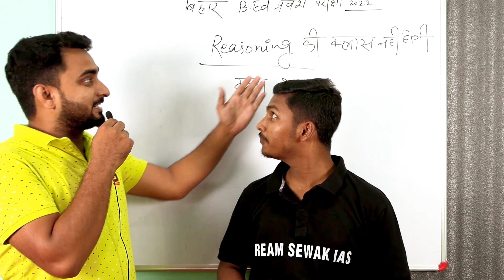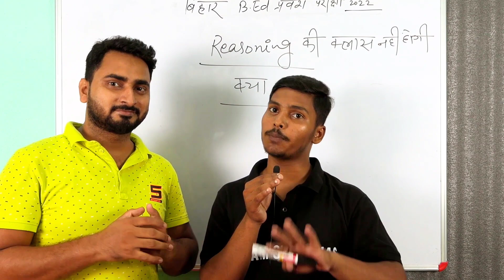Reasoning की क्लास नहीं होगी क्या ? Bihar B.Ed/bed entrance exam 2022 । Good news for you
bihar_bed _form_kab_aayega
bihar_bed _2022_latest_news

About "DREAM SEWAK IAS"

इस चैनल का उद्देश्य लाखों छात्रों की मदद करना है ताकि वे अपनी अधिकतम क्षमता को प्राप्त कर सकें और भविष्य में वे पूरे समाज को बदल सकें और एक ऐसी दुनिया बना सकें जिसमें उनकी पहचान के अलावा सभी हितधारकों को समान अधिकार, खुशी, और बेहतर जीवन हों |